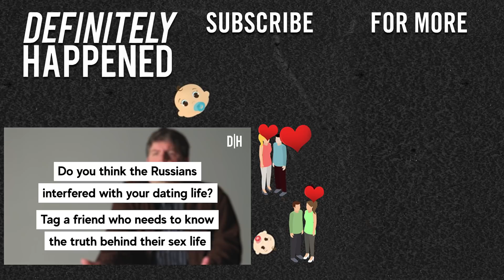The Russian's Hacked Your Tinder | Definitely Happened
First, USPolitics and now our love lives, when will it end? At least now we all have a completely valid reason as to why we're alone.

DefinitelyHappened is JFL's new series that takes a break from comedy and focuses on the world's most important issues. From obese cats to police officers who ticket themselves, we're making sure to share the most inspiring, incredible, and completely factual stories.

ABOUT JUSTFORLAUGHS
Just For Laughs is the world’s premiere destination for standupcomedy. JFL produces the world’s largest and most prestigious comedy event every July in Montreal, as well as annual festivals in Toronto and Sydney. On this channel, you will find comedic clips from some of the most legendary comedians in the business: Chris Rock, Bill Burr, Kevin Hart, and more. We also feature stand-up from newcomers such as John Mulaney, Bo Burnham, and Amy Schumer. If you just want to laugh, you’re in the right place.